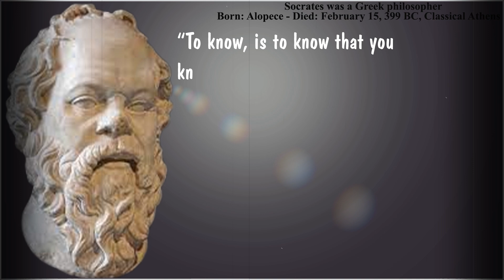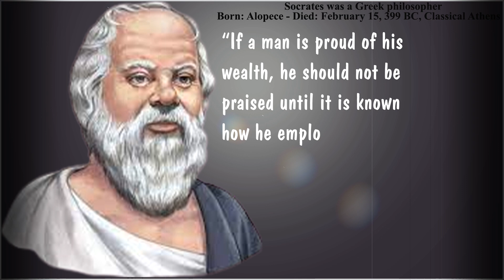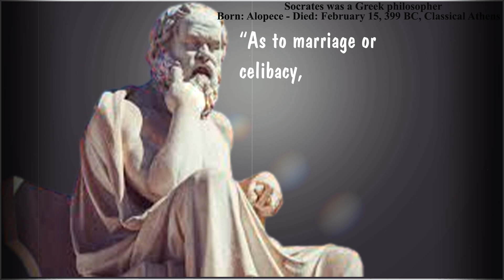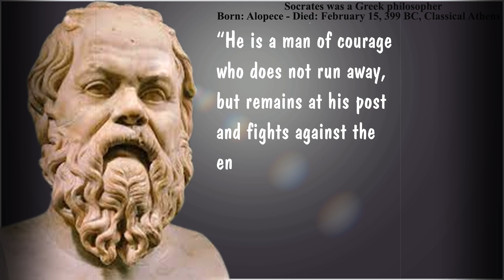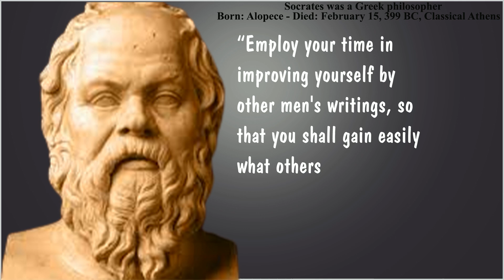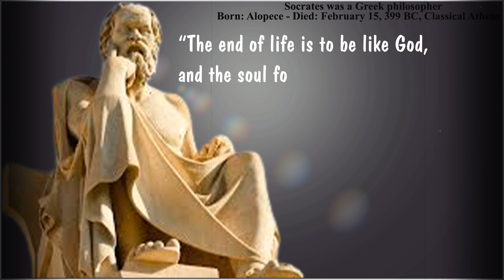Uncover Socrates's Famous Ancient Quotes Improve Mindset Wisdom | Echo With Present | Future